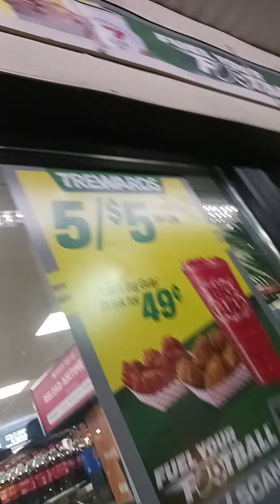NIGHT 🌙 RYDER in and out of traffic doing 30 MPH @JujuGemStar stop to get some tea 🍵 😒 🥶